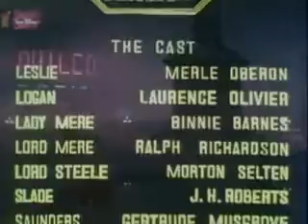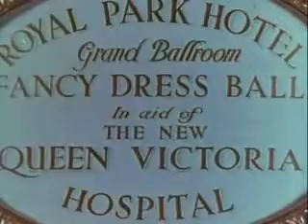The Divorce of Lady X (1938)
Description: IMDB Divorce lawyer Everard Logan thinks the woman who spent the night in his hotel room is the erring wife of his new client. Stars Laurence Olivier and Merle Oberon